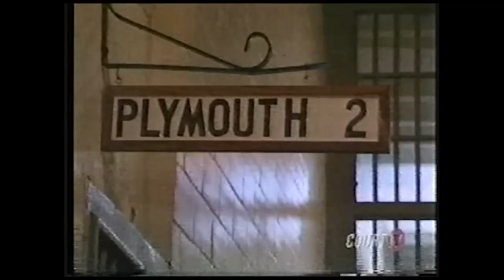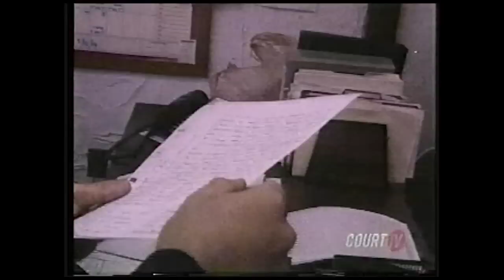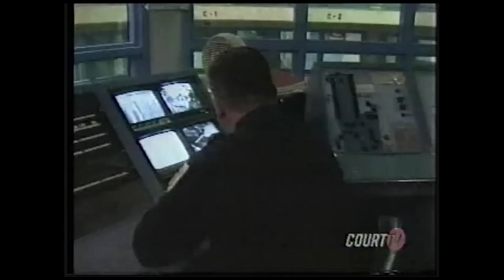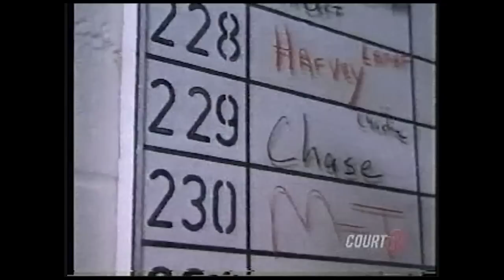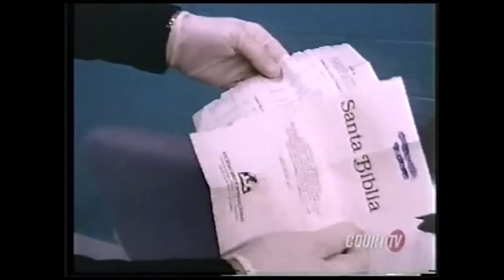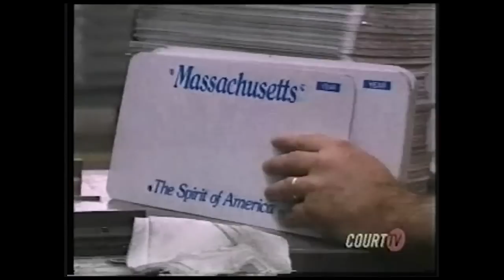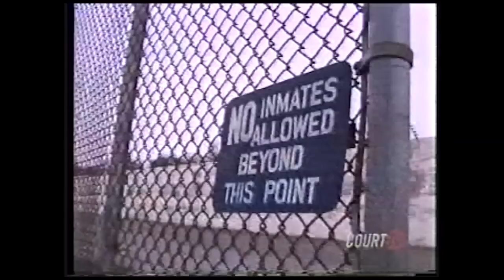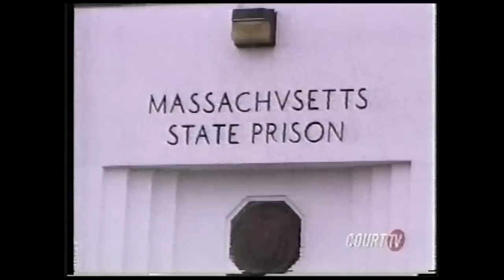(CourtTV) 1990's WALPOLE State Prison Documentary CRIME STORIES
This is the original Court TV Documentary of Walpole State Prison that was released in the early to mid or late 1990s. Enjoy,

GOD BLESS!